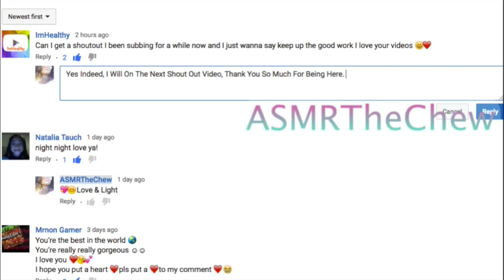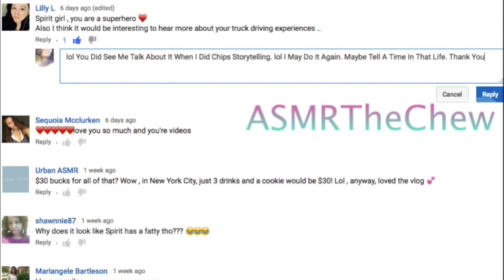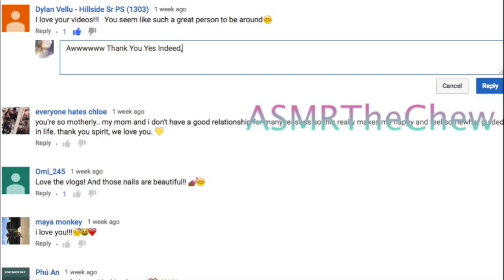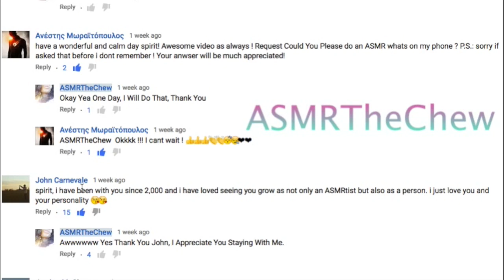CHEWING GUM ASMR EATING Sounds+Starburst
😊 73370⭐️  Spirits Of Lights, Chewing Starburst Juicy Fruit Watermelon Chewing Gum Yazz.
🔑 Address: ASMRTheChew
10878 Westheimer Rd.
PMB 206

Eating Sounds {Comment Response}
Double Mint Chewing Gum, Over Lay Pickle Eating
Eating Sour dill Pickle (p$$t)

Pf1

Mouth Sounds
Eating Sounds
Eating asmr
Eating Mouth Sounds
Eating
ASMR Chewing gum
Bubble Gum
Lip Smacking